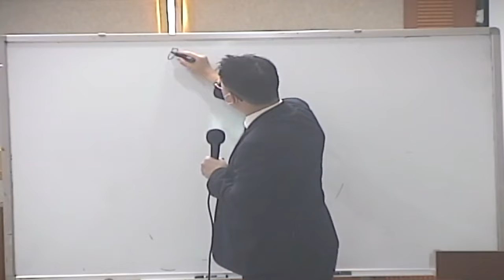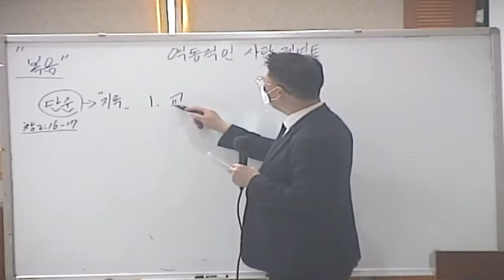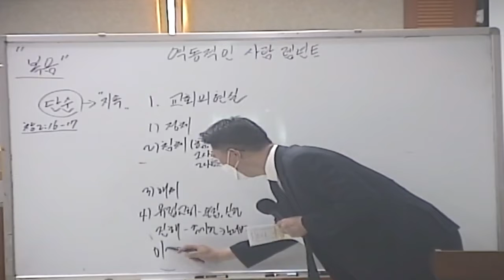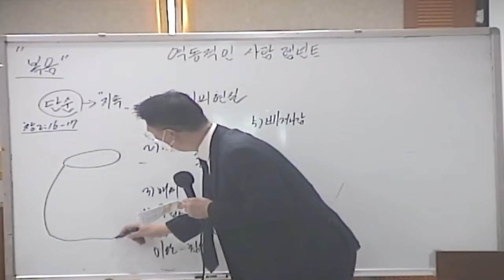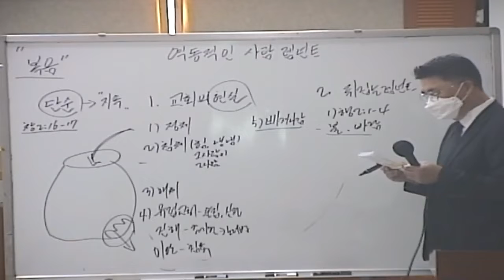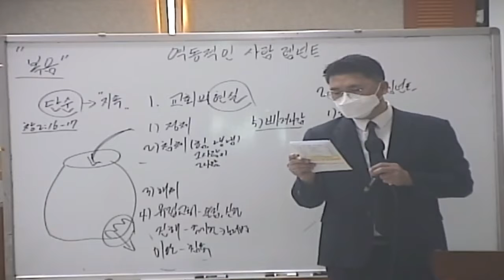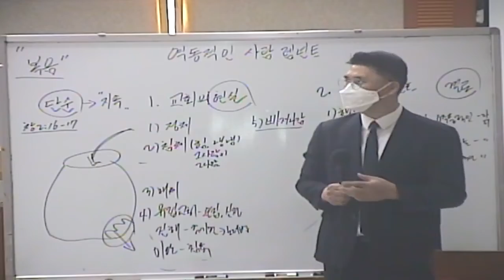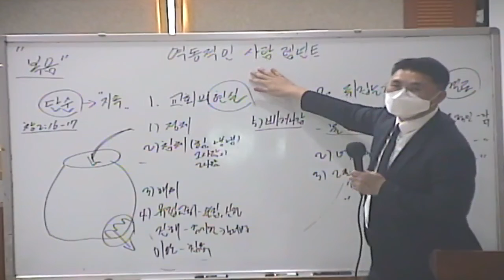역동적인 렘넌트가 되라(스가랴8:20-23)중고2022년05월01일